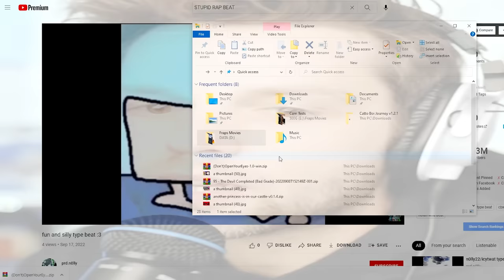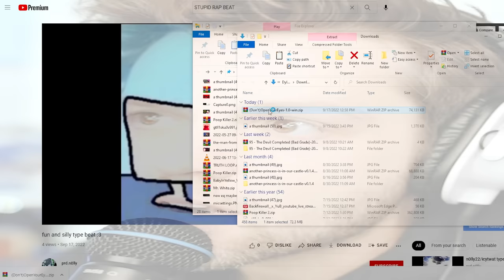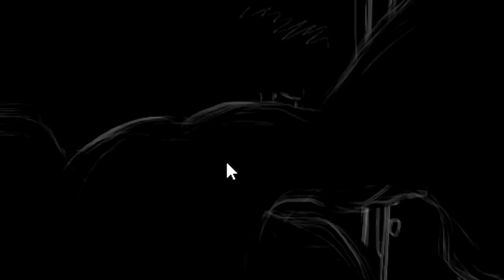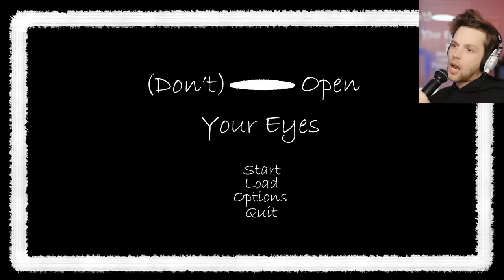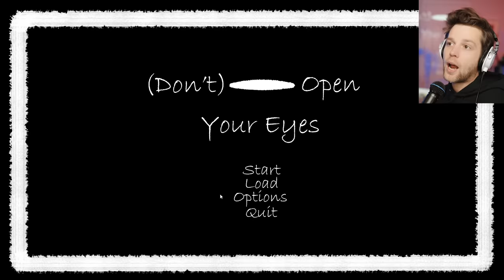DON'T OPEN YOUR EYES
DON'T OPEN YOUR EYES is an interactive visual novel that I was not at all expecting to play today lmao.

Snapchat! YuBplays